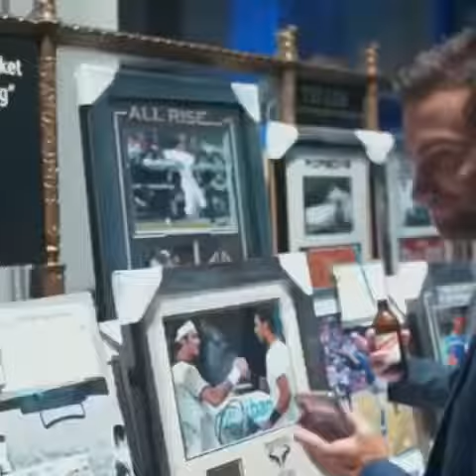Chef Shorne at taste of tennis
Chef Shorne serve